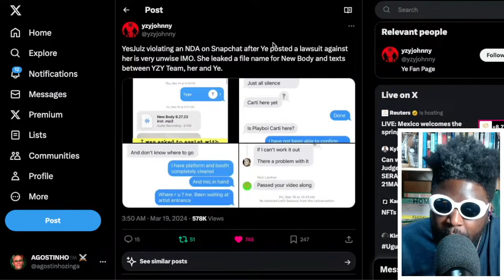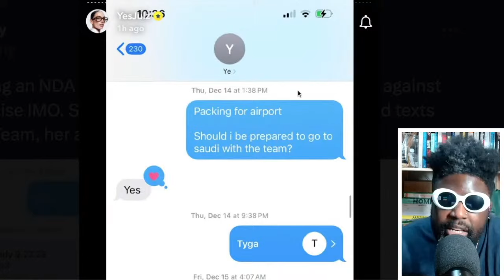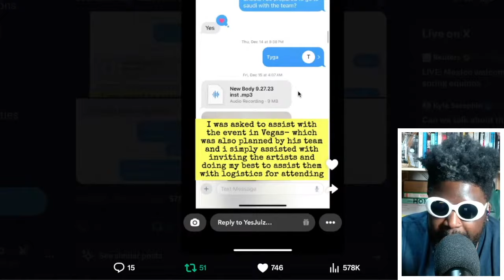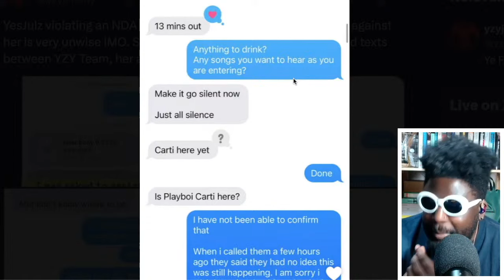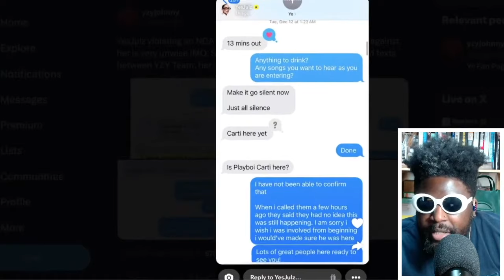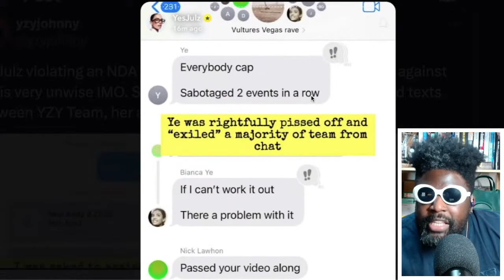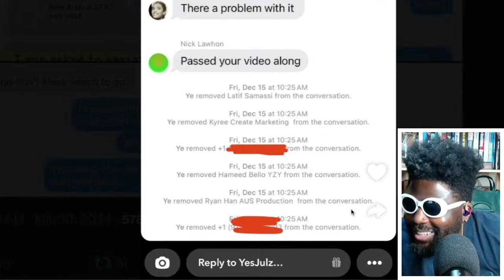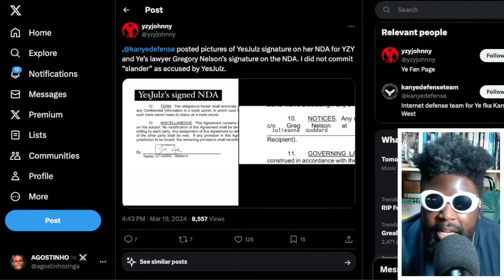YesJulz LEAKS TEXTS WITH Ye fka Kanye West in ONGOING DISPUTE